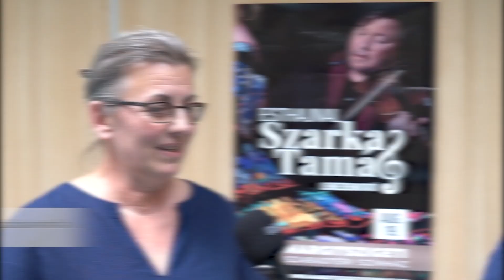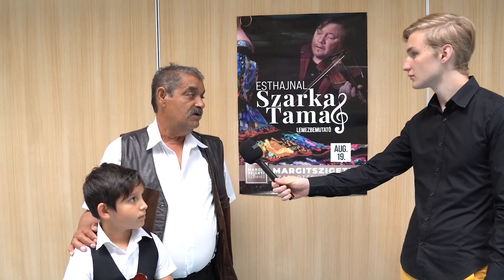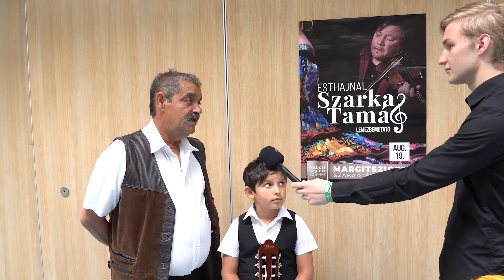Szarka Tamás - Esthajnal / Döntő, interjúk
Szarka Tamás: Esthajnal tehetségkutató és szereplőválogatás

A győztesekkel 2022. augusztus 19-én Budapesten a Margitszigeti Szabadtéri Színpadon találkozhatnak az Esthajnal lemezbemutatón.
A koncerten közösen lép színpadra Szarka Tamás és zenekara valamint a Parno Graszt, Tóth Gabi, Reviczky Gábor és a Duna Táncegyüttes.
Mindenkit szeretettel várunk.

Az Esthajnal tehetségkutató támogatója a Pro Filii Alapítvány.